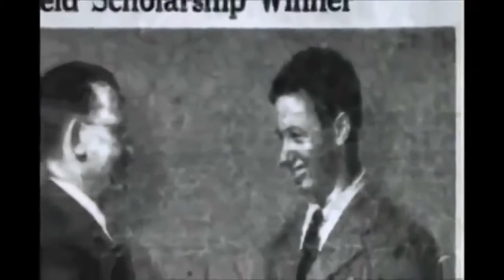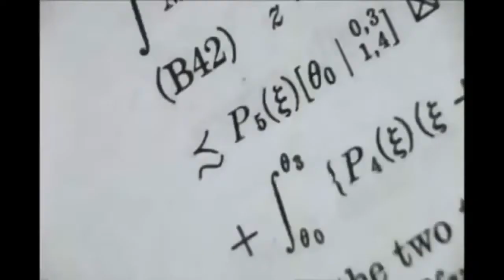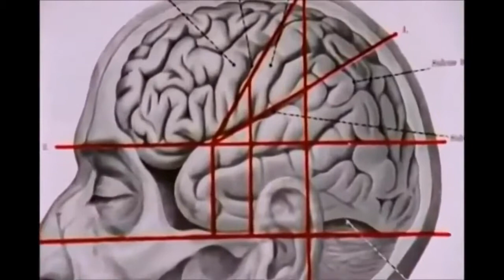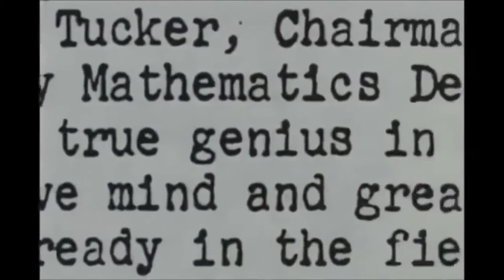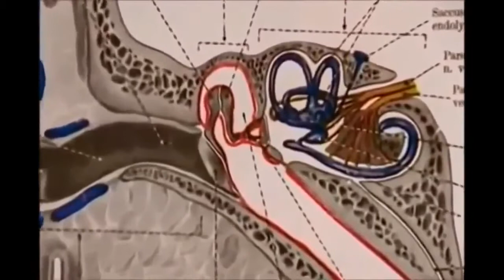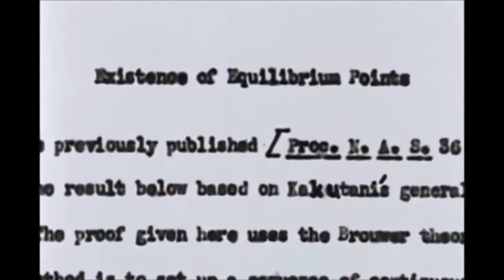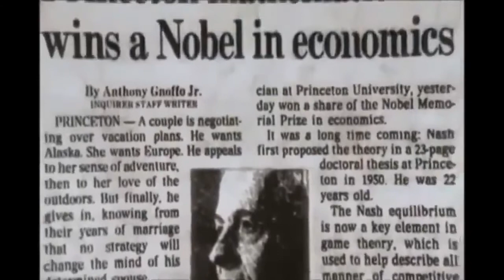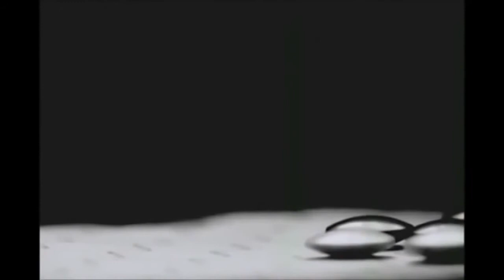Crime documentary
Britains biggest serial killer was a doctor, Dr Harold Shipman. Unsuspected for many years,.

Mr Chohan had a successful business worth £5m. Kenneth Regan was known as Captain Cash from.

The Price of Honor is an award-winning documentary about the murders of Amina and Sarah Said,.